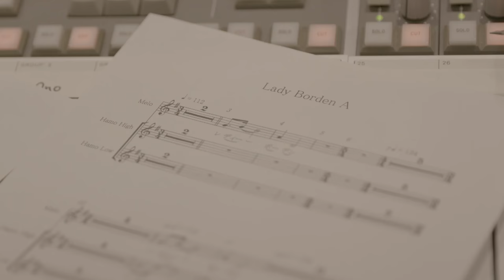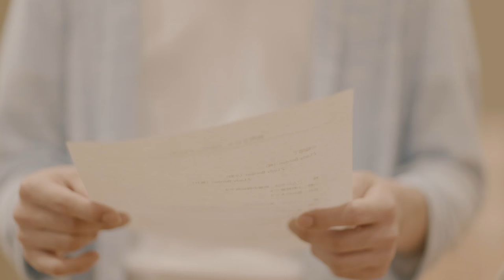蒼井翔太、小野賢章、梶裕貴が「レディーボーデン」テーマソング歌う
声優の蒼井翔太さん、小野賢章さん、梶裕貴さんが出演するロッテアイスの「レディーボーデン」のテーマソングを歌う動画が12月1日、公開された。